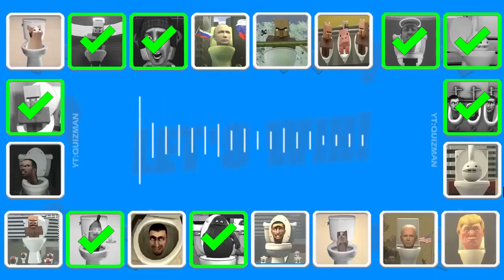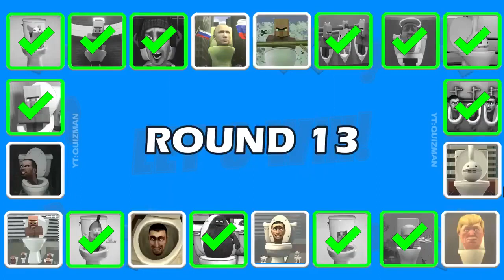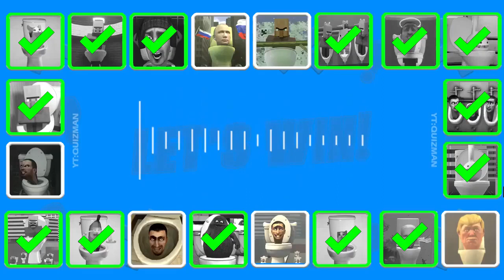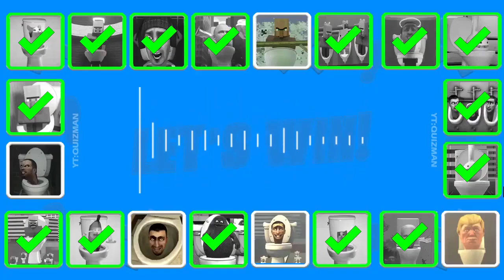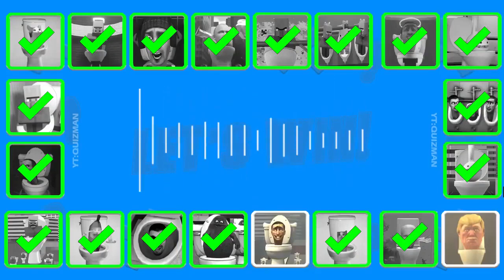Guess MONSTER'S VOICE #90 SKIBIDI TOILET, VILLAGER ANGEL TOLET, GRIMACE TOILET, OTAMATONE's TOLET